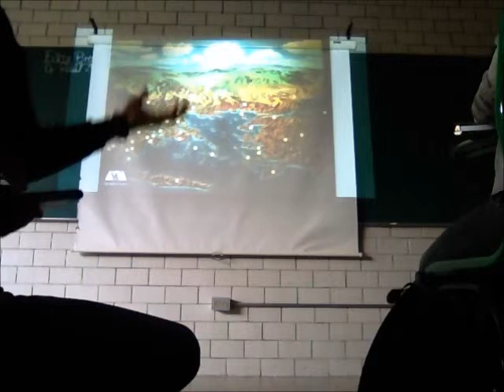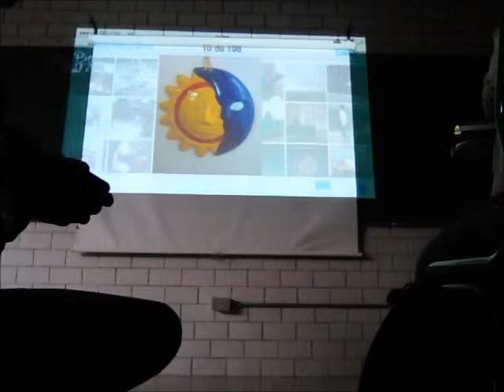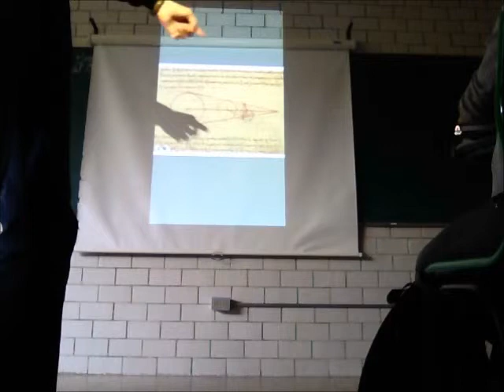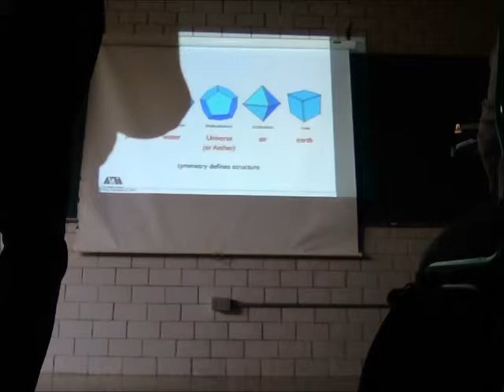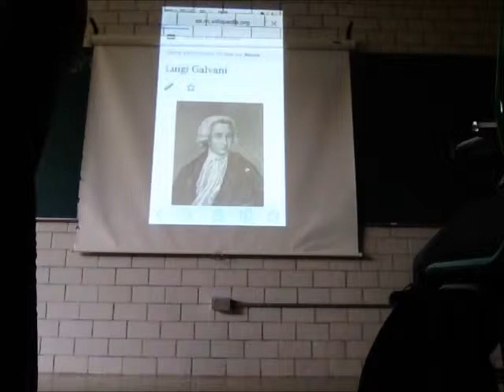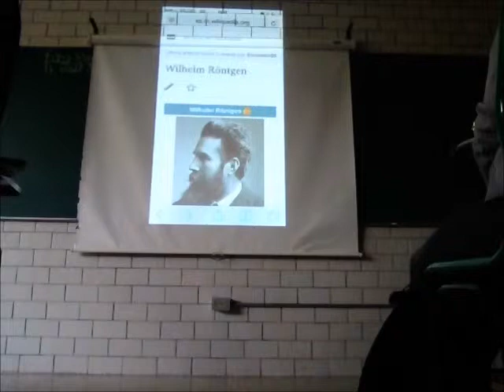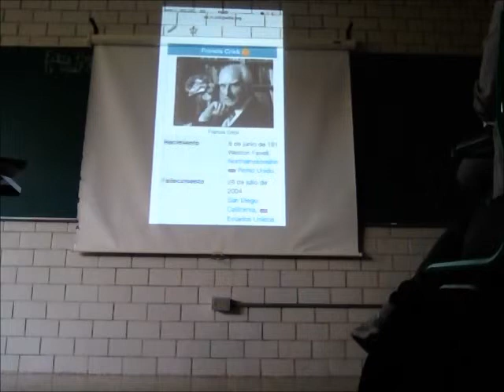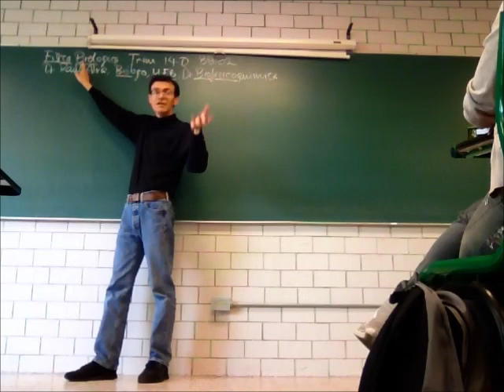Introducción a la Física Biológica - Prof Raúl Alva 3/3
Introducción a la Física Biológica, tercera parte
División de Ciencias Biolóticas y de la Salud, Universidad Autónoma Metropolitana, Unidad Iztapalapa